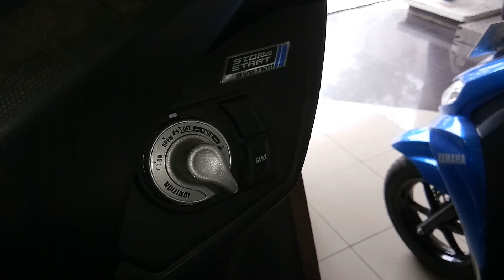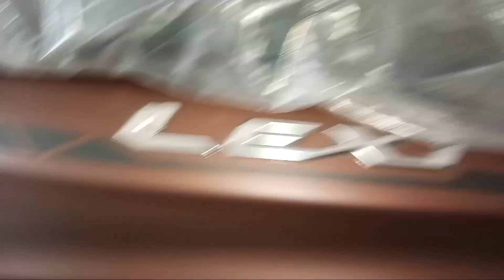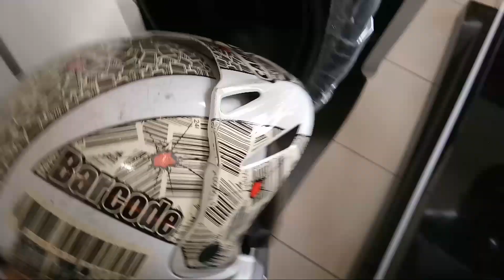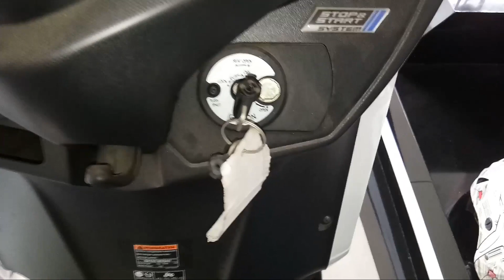Yamaha Lexi 125 | Tambah 3 Juta Dapat ...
Selisih 3 juta rupiah dengan Yamaha Lexi standart, anda akan mendapatkan Yamaha Lexi tipe S dengan fitur keyless, suspensi sub-tank dan jahitan tempat di duduk